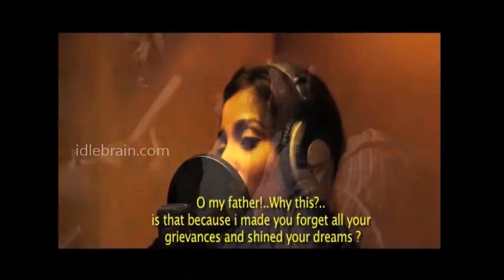Naa Bangaru Thalli Pavunai song making - idlebrain.com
Naa Bangaru Thalli Pavunai song making video. directed by Rajesh Touchriver. produced by Sunitha Krishnan, MS. Rajesh. starring: Anjali Patil, Siddique, Lakshi Menon, Ratna Sekhar